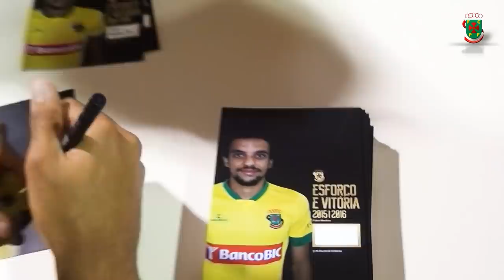João Góis e Fábio Martins visitam Centro Escolar de Meixomil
Os atletas do FC Paços de Ferreira conviveram com os jovens alunos do Centro Escolar de Meixomil e distribuíram entradas para o jogo da próxima segunda-feira (20:00): FC PAÇOS DE FERREIRA - VIT. GUIMARÃES.